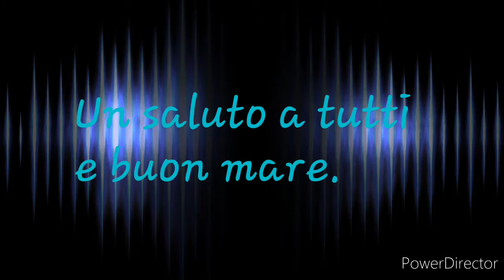Come realizzare un tendi sagola da parti di recupero.